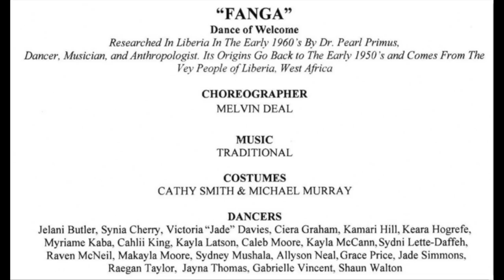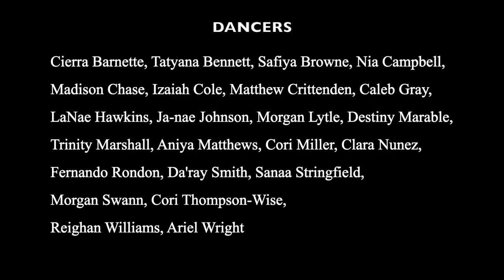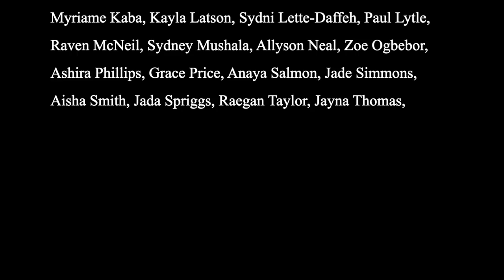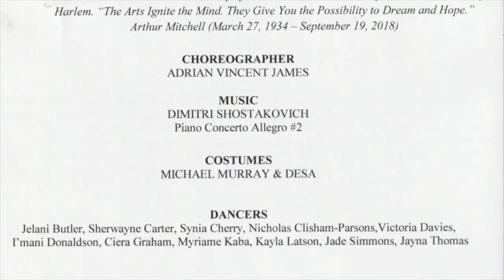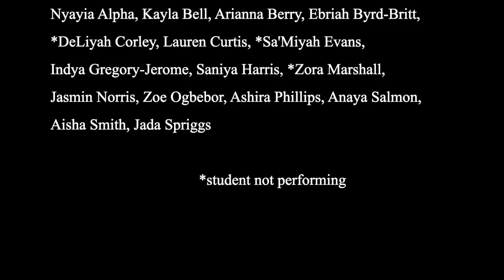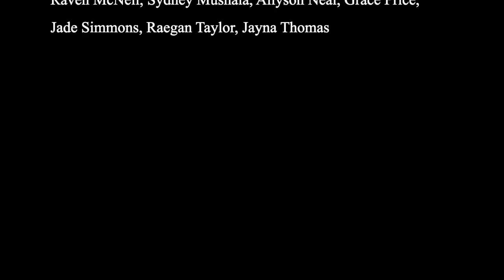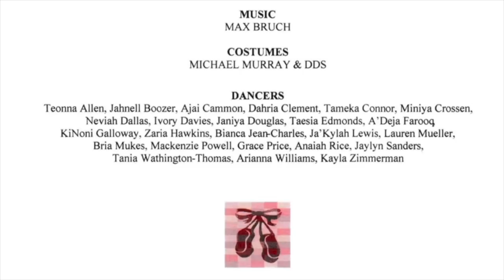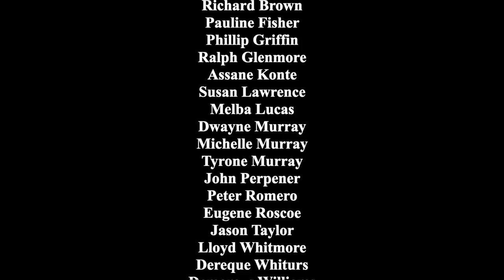Dance Spring Concert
The Duke Ellington School of the Arts Dance Department celebrates 46 years of Dance.